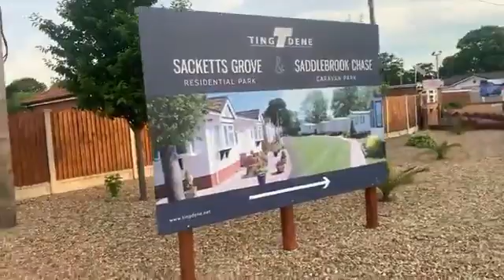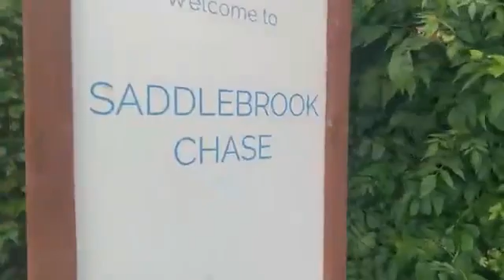How to Visually make great times last forever for the watcher￼ of this film!15 06 2021